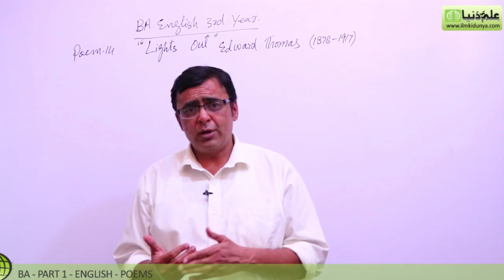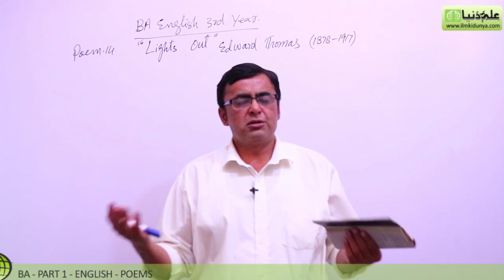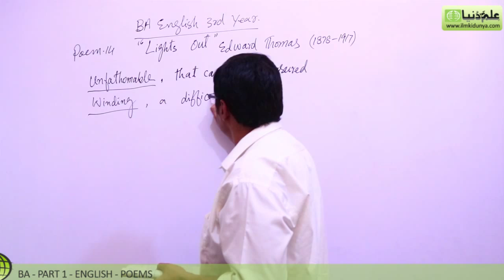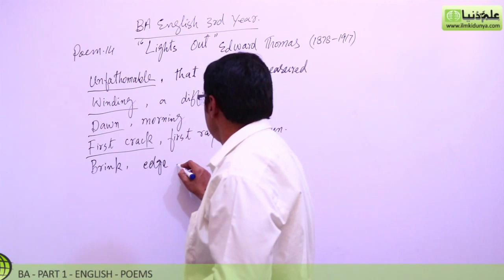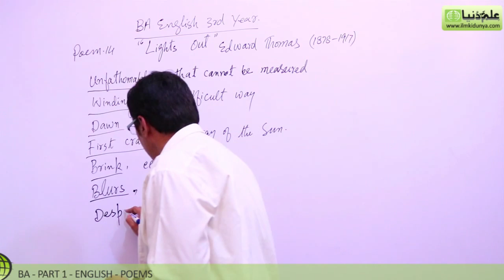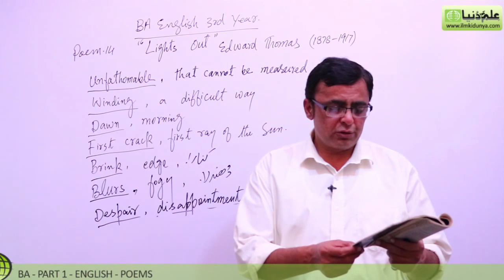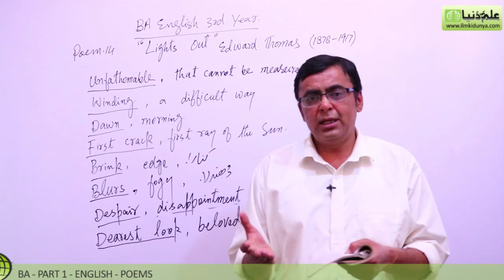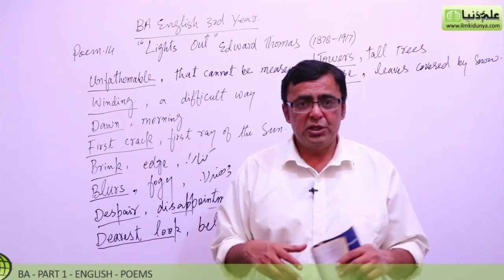BA poem Lights Out, Lec 1 - BA Part 1 - BA English Book 1 Poem PU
"BA English Poem 14 Lights Out" Online lectures for BA English Part 1 by Mr.Shahid Bhatti.

IMPORTANT:
You can also buy BA English notes from us

In this video following sub topics have been taught:

- Translation
- Explanation